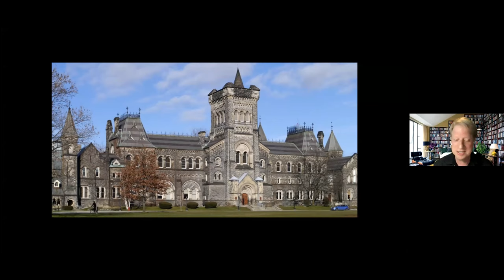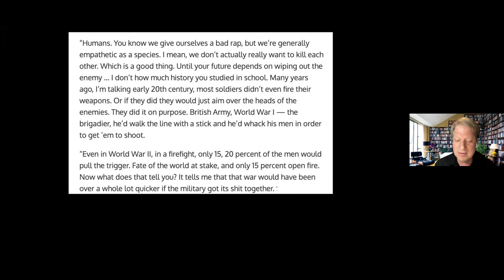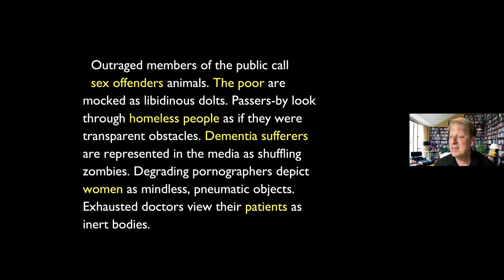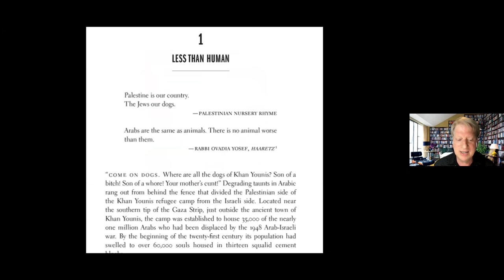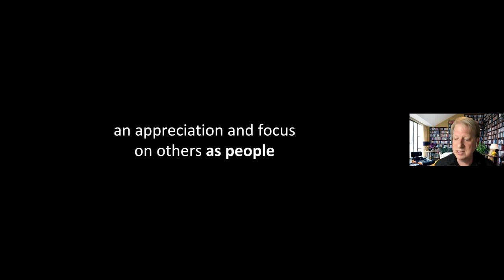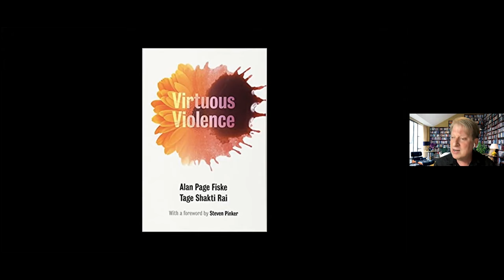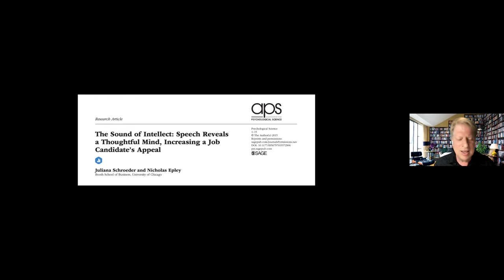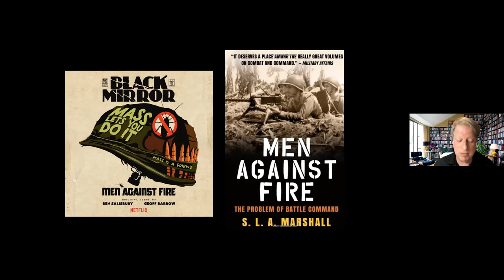Paul Bloom: Men Against Fire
Paul Bloom, Psychology at the University of Toronto, shares his insights on dehumanization and its place in moral psychology.